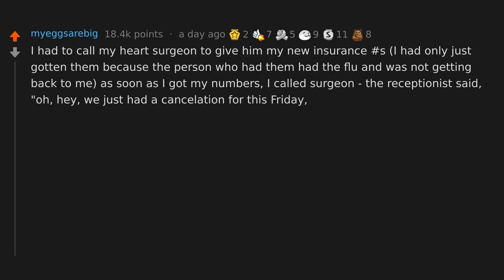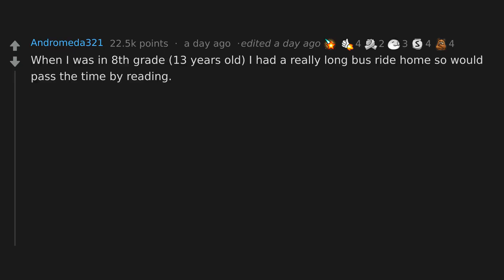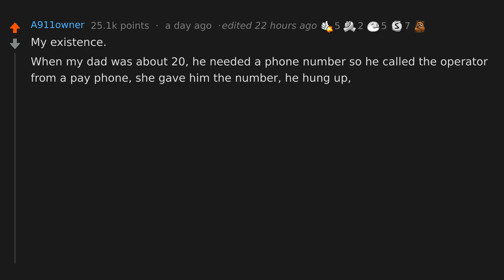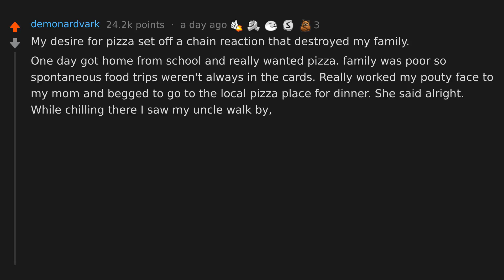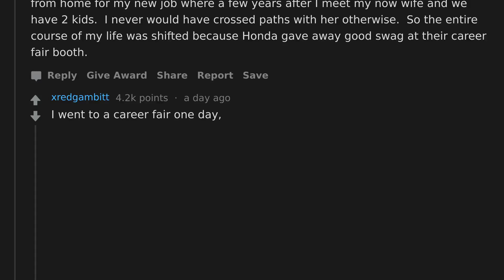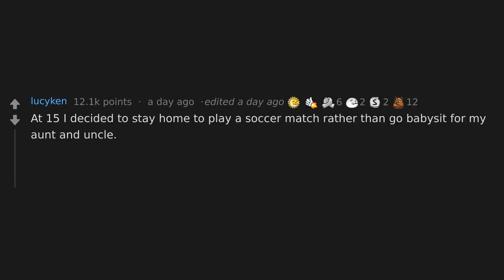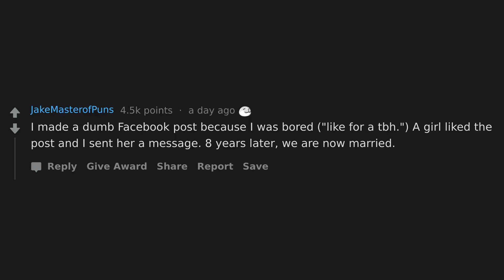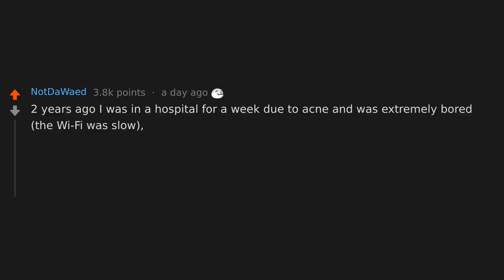Craziest Butterfly Effect That Happened Due To A Small Decision You Made? (r/AskReddit)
AskReddit People share the craziest butterfly effect that happened because of a small decision they've made.